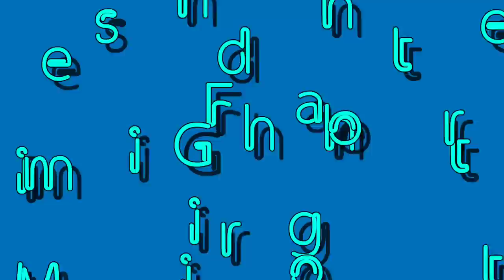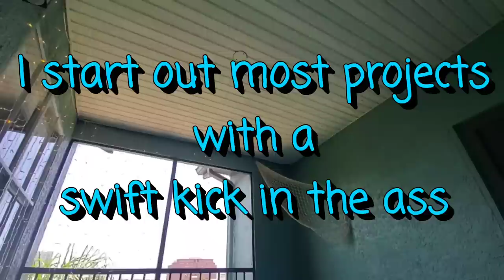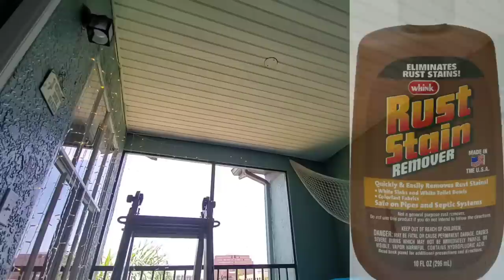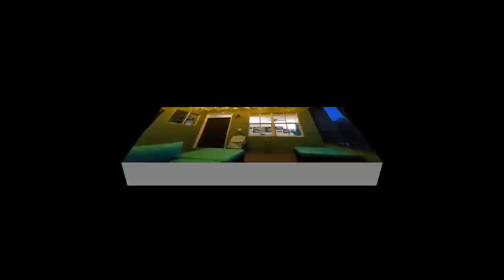Trainwreck Tutorial ~ Hanging Lights From the Ceiling ~ Finishing the Mermaid Grotto ~ GOMMTube #315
Learn how I hung outdoor lights from my porch ceiling to create my very own Mermaid Grotto sanctuary.

Let me know if you want me links to any items,  some are listed below.

💬 FACEBOOK GROUPS 💬

🐩 Jazmine's Amazon Wish List 🐩

🎁 Wendy's Amazon Wish List 🎁

🛍 Outdoor Patio Rattan Wicker Sofa 7 Piece Sectional Conversation Furniture Set Black/Turquoise

🛍  LE 306 LED Curtain Lights, 9.8 x 9.8 ft, 8 Modes

🏷 OTHER RECOMMENDATIONS 🏷